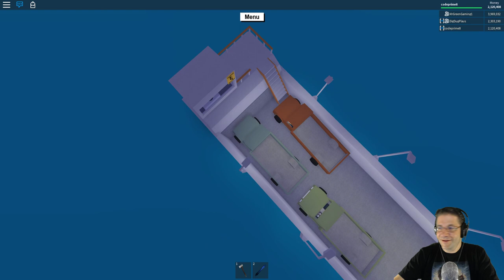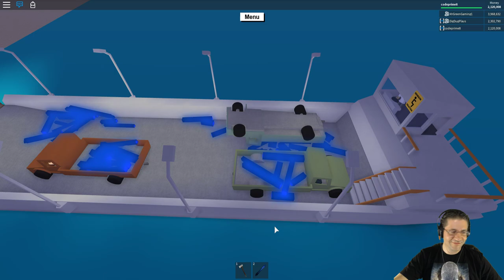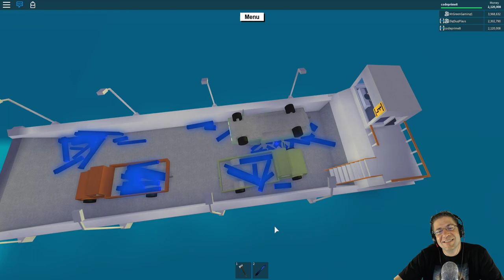Roblox - Lumber Tycoon 2 - Best Worst Blue wood run w/ MrGreenGaming1 and DigDugPlays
What a FUN and great time I had playing. :D I really mean it. I loved playing with these guys down in the cave and gathering up the blue wood.